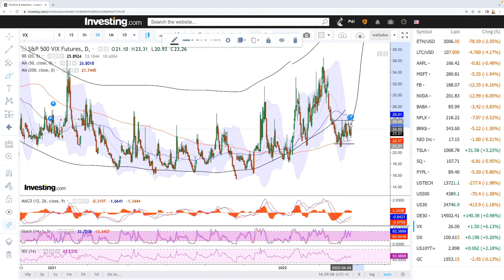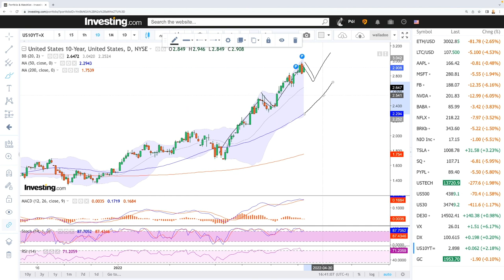Technical analysis S&P500, Nasdaq, DJ30, DAX, VIX for April 22, 2022